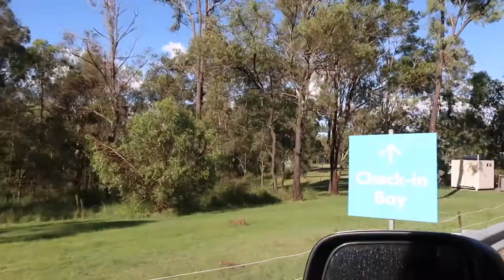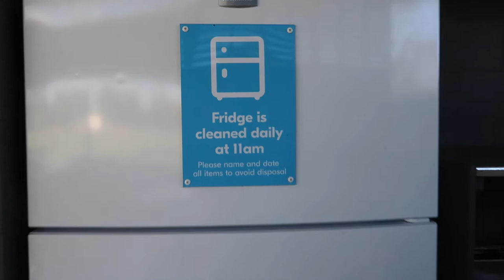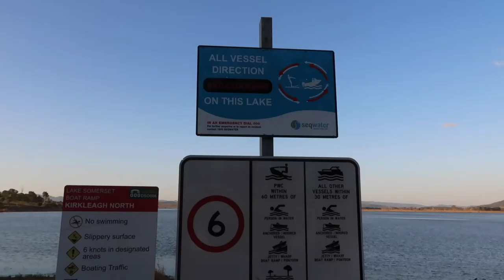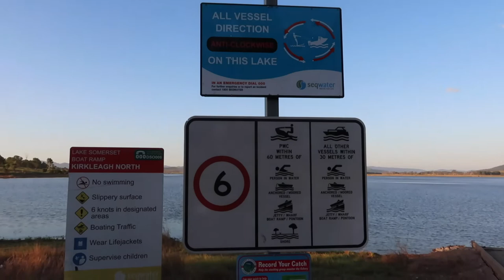Camping At Somerset Dam After The Flood | Aussie Filipina Simple Living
Aussie Filipina Simple Living is here again with our new video, Camping at Somerset Dam After The flood. Queensland was experiencing a devastating flood, where many camp sites were closed for several weeks and one of our favourite camp sites is closed for two months for rehabilitation. Since we love camping, we are so grateful that Somerset dam camp site is finally open for camp lovers like us. There is still debris from the flood but it is now safe for the campers.Hope you enjoy this video and please like, share and subscribe to our channel for more adventure with us.